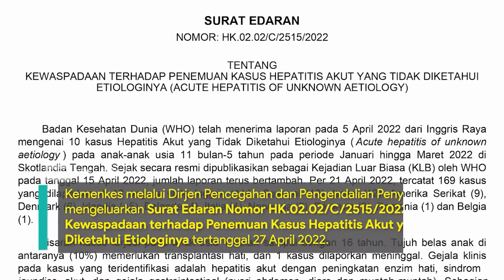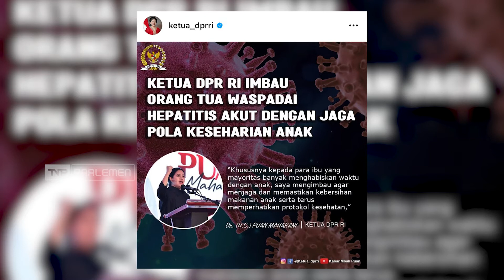DPR RI Segera Bahas Hepatitis Akut Dengan Menkes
Komisi IX DPR RI  dijadwalkan akan menggelar rapat dengan pemerintah yaitu kementerian kesehatan (Kemenkes), untuk membahas perkembangan penyakit hepatitis akut yang sudah bermunculan di tanah air. Hal itu menindaklanjuti arahan Ketua DPR RI Dr. (H.C.) Puan Maharani.

Narasumber :

Krisdayanti  / Anggota Komisi IX DPR RI/ F-PDIP/ Jawa Timur V